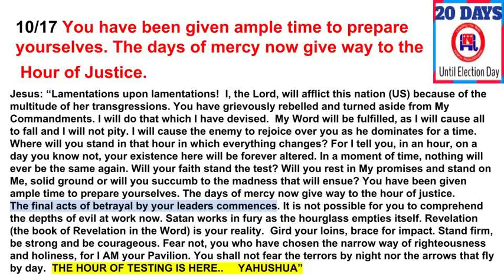10/17 The Hour of Testing is Here